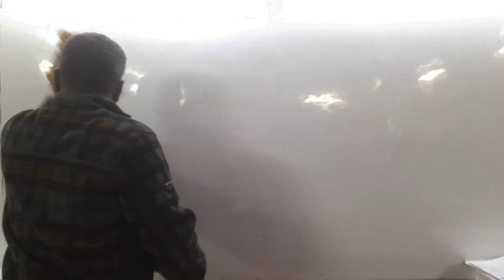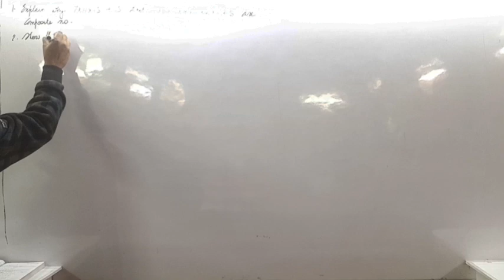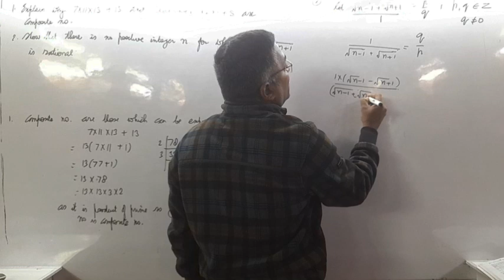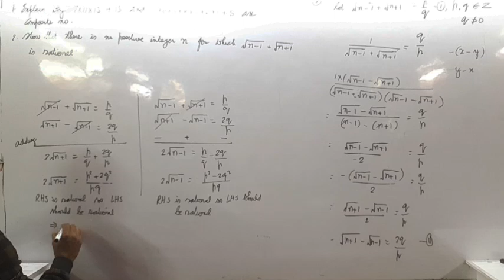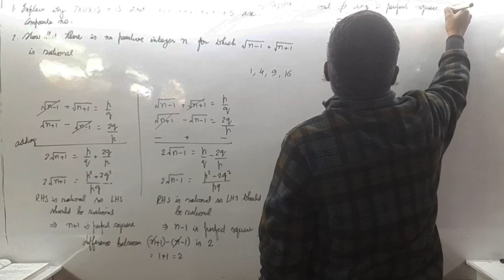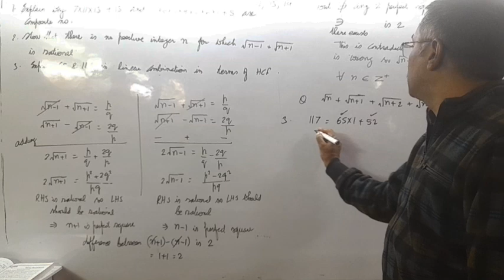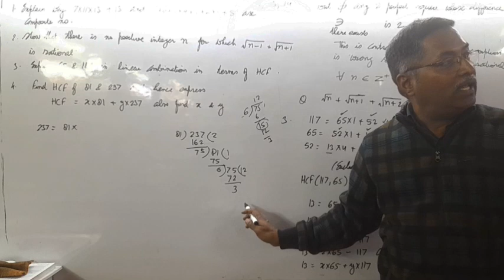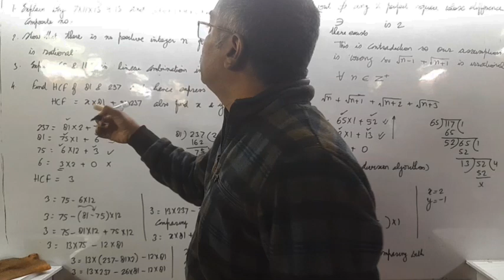real numbers revision 12th December